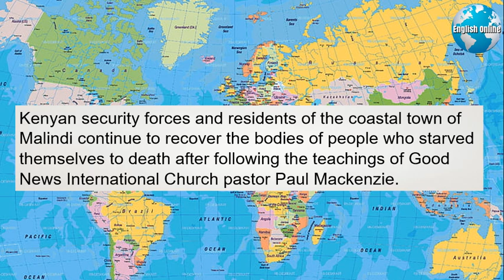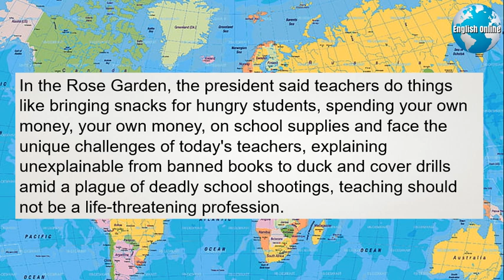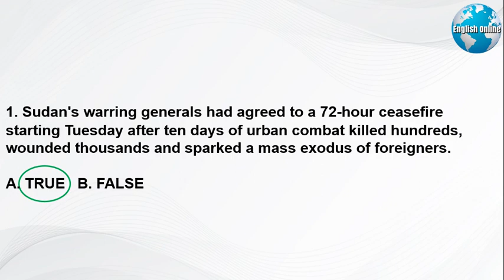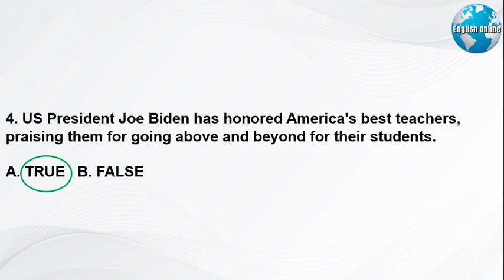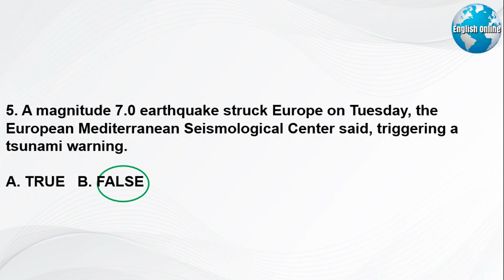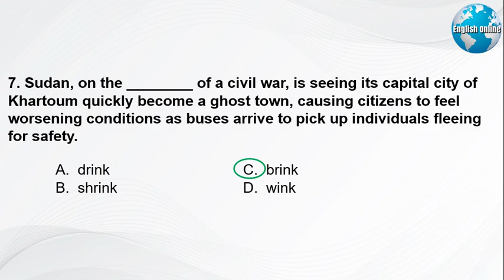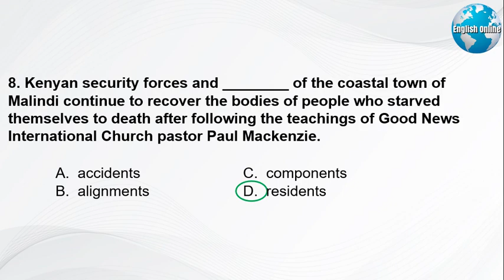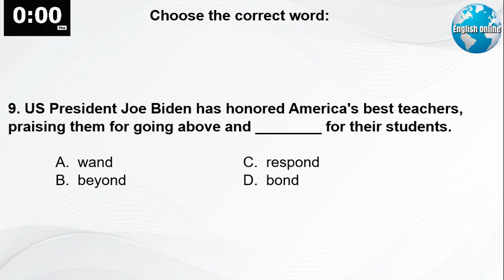News Channel, News with Subtitles in English, Learn English Course, IELTS Practice | 25 Apr 2023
Hi! I'm Patrick, a professional English instructor. My daily videos have English news with subtitles that will help you with learning English, and online IELTS, TOEFL, or TOEIC, using News with Subtitles in English.
►News Channel
US Secretary of State Antony Blinken said Sudan's warring generals had agreed to a 72-hour ceasefire starting Tuesday after ten days of urban combat killed hundreds, wounded thousands and sparked a mass exodus of foreigners.
Previous bids to pause the conflict failed to take hold, but Blinken said, quote, “following intense negotiation over the past 48 hours, the Sudanese armed forces and the Rapid Support Forces have agreed to implement a nationwide ceasefire starting at midnight on April 24 to last for 72 hours.”
Western, Arab, and Asian nations raced to extract their citizens from Sudan on Monday as the UN chief warned of the risk of wider repercussions and urged international powers to exert maximum pressure for peace.
“Since the start of fighting on 15 April, hundreds of people have been killed and thousands injured. The violence must stop. It risks a catastrophic conflagration within Sudan that could engulf the old region and beyond.” UN Secretary General Antonio Guterres,
Sudanese in Khartoum on Monday said they feel left behind. Reuters correspondent Freddie Joyner reports.
Sudan, on the brink of a civil war, is seeing its capital city of Khartoum quickly become a ghost town, causing citizens to feel worsening conditions as buses arrive to pick up individuals fleeing for safety.
Tens of thousands of Sudanese have fled Sudan to neighboring countries since fighting between the military and the well-armed Rapid Support Forces paramilitary group started on April 15. At least 420 people have been killed.
The conflict has also triggered a humanitarian crisis in the impoverished country, where millions of people have been left without access to basic services.
Kenya's president says the starvation deaths of dozens of followers of a pastor are akin to the results of terrorist acts as the death toll has risen to 73. Mohammed Yusuf reports from Nairobi.
Kenyan security forces and residents of the coastal town of Malindi continue to recover the bodies of people who starved themselves to death after following the teachings of Good News International Church pastor Paul Mackenzie.
Kenya's Inspector General of Police Jaffet Kaomi said an additional eleven bodies were exhumed from Mackenzie land in Shakahola Forest on Monday.
He said 29 people were rescued. Mohammed Yusuf for VOA News, Nairobi.
US President Joe Biden has honored America's best teachers, praising them for going above and beyond for their students. AP Washington correspondent Sagar Meghani reports.
In the Rose Garden, the president said teachers do things like bringing snacks for hungry students, spending your own money, your own money, on school supplies and face the unique challenges of today's teachers, explaining unexplainable from banned books to duck and cover drills amid a plague of deadly school shootings, teaching should not be a life-threatening profession.
The event honored Teachers of the Year from every state, with Oklahoma's Rebecca Peterson named the top teacher. Sagar Meghani, Washington.
Prosecutors in the US southern state of Georgia will reveal this summer whether former President Donald Trump will be charged with crimes related to interfering with the 2020 election, the Atlantic district attorney said on Monday, according to The Atlanta Journal Constitution.
Fulton County District Attorney Fawnie Willis, in letters sent to local law enforcement agencies, said she would disclose charging decisions sometime during the Fulton County Superior Court's summer term, which begins on July 11 and concludes on September 1, the newspaper reported.
A magnitude 7.0 earthquake struck west of Indonesia's Sumatra Island on Tuesday, Indonesia's Geophysics agency said, triggering a tsunami warning.
The European Mediterranean Seismological Center earlier pegged the quake at 6.9 magnitude.
The quake, at a depth of 84 kilometers, triggered a tsunami warning, the country's meteorology department added.
The agency asked local authorities to immediately instruct residents of the affected area to move away from shores.
India's disaster Mitigation Agency said authorities were collecting data from the islands near the epicenter.